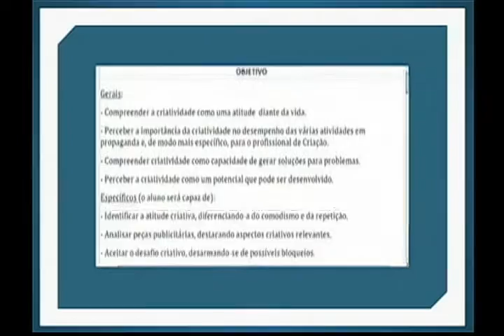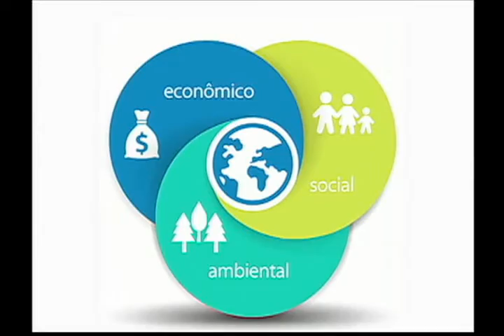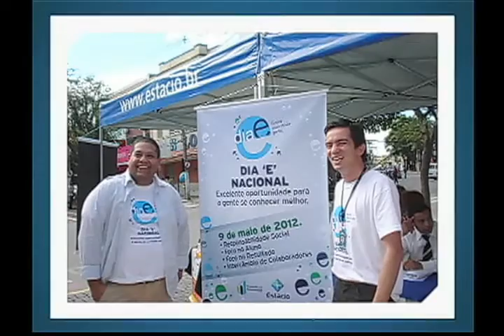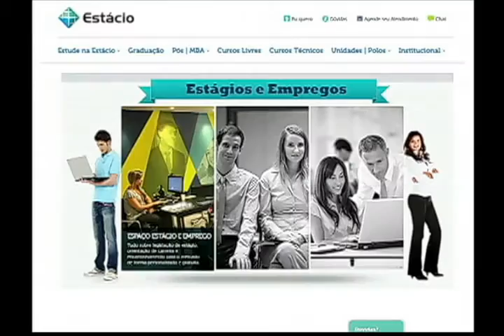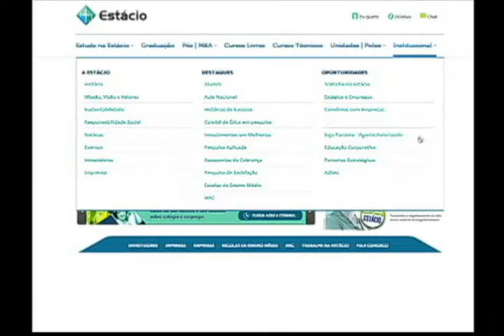Solene 07/12/2015 - Medalha Tiradentes Universidade Estácio de Sá